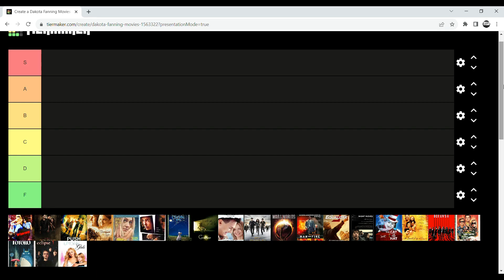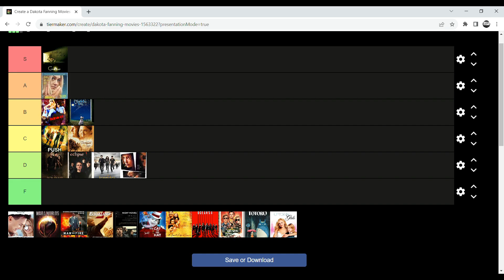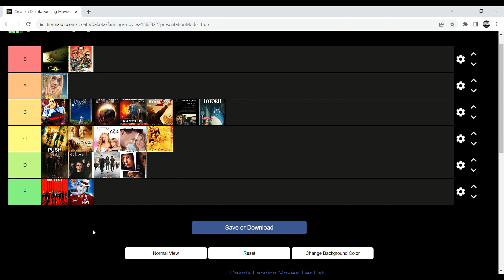Dakota Fanning Movies Tier Ranking